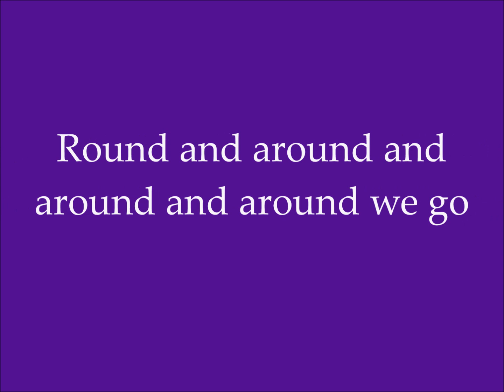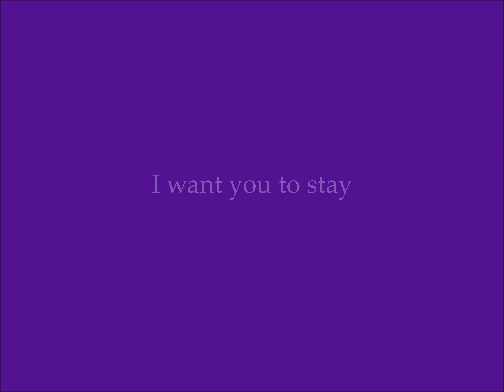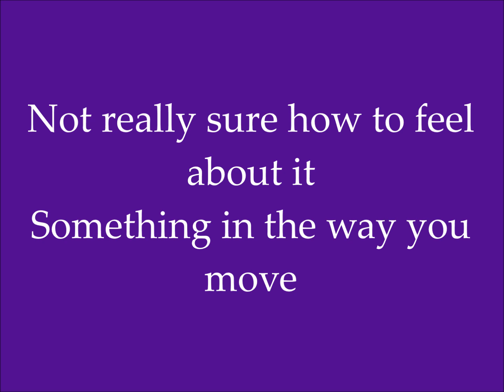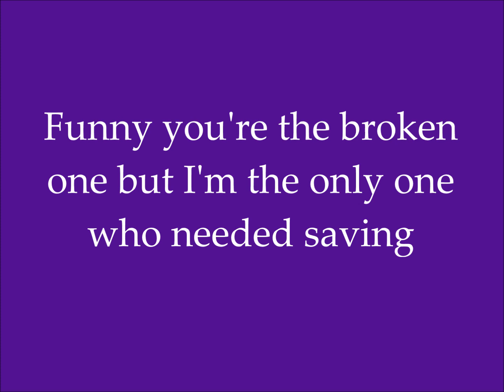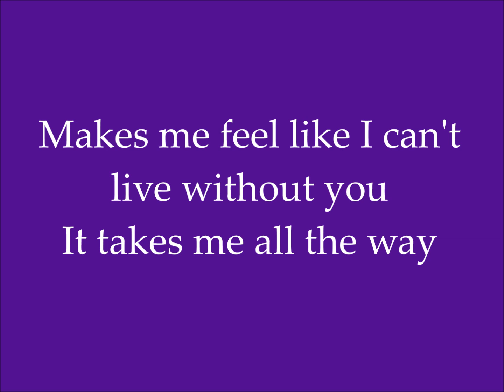Stay - Cover by Julia Sheer Lyrics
Stay by Rihanna, cover by Julia Sheer Lyrics